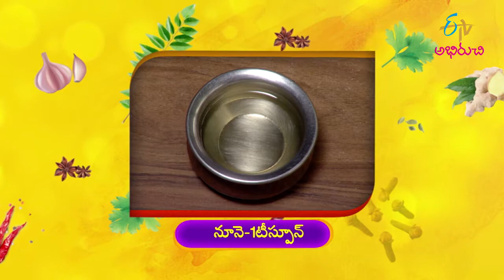Khoora (Arunachal Pradesh)| Indian Kitchen | 19th July 2021 | Full Episode | ETV Abhiruchi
ఖురా, లక్తర్

In the edition of Arunachal Pradesh Cuisine, the guest brings us the recipes of Khura and Lakhtar prepared with a wide variety of ingredients.

Chapters
00:00 Start
01:19 Khoora
09:31 Lakthar